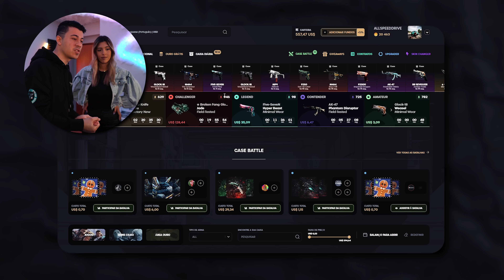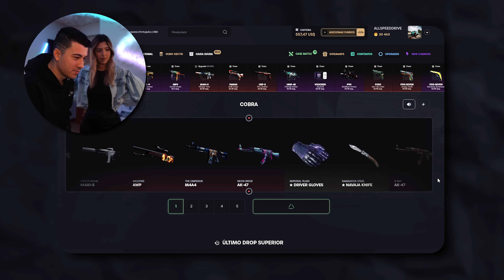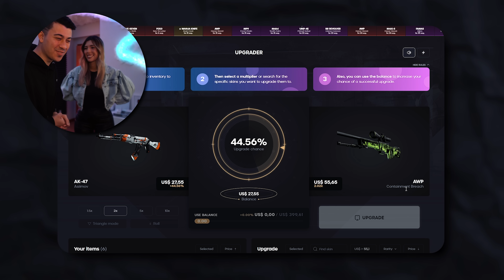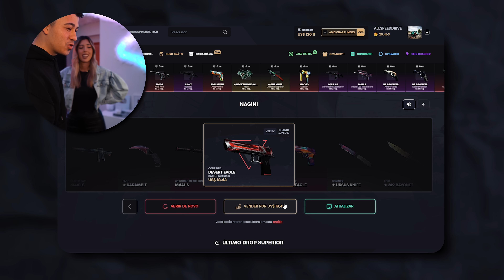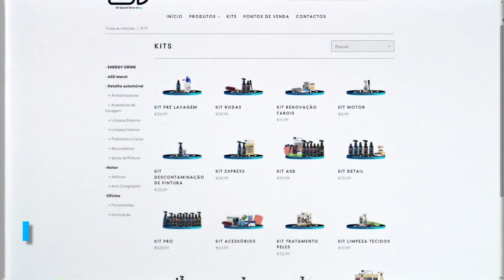FUI PUXAR COM A MINHA NAMORADA DE OLHOS VENDADOS | AllSpeedDrive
Namorada, allspeeddrive, olhos vendados, puxar